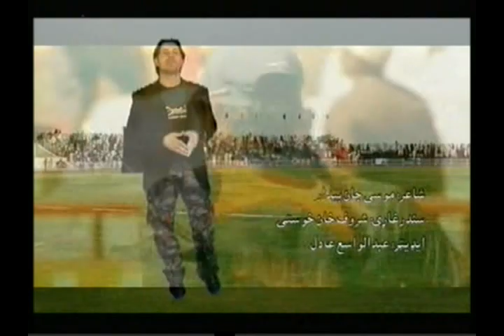National Cricket Team to khost 3